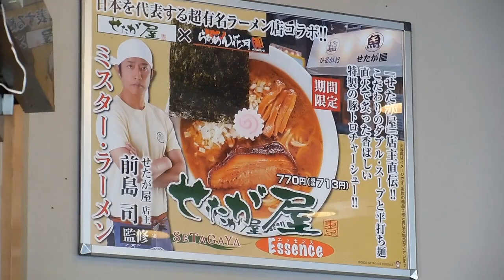【らあめん花月嵐】の「豚そば銀次郎」ギョーザセットを食い痴らかす。【Just Eating 】Ramen with Tonkotsu & fish taste soup【飯動画】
豚骨と魚介のダブルスープの「豚そば銀次郎」と餃子、白飯をガッツリ食ってるだけの動画です。

めし動画　飯動画